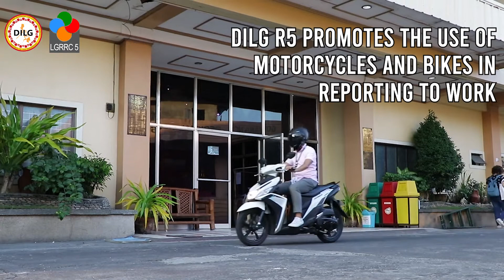Return to Work Guidelines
Ang Kagawaran ng Interyor at Pamahalaang Lokal sa Rehiyong Bicol (DILG Region V) at ang Local Governance Regional Resource Center (LGRRC 5) ay nagpapaalala sa pagtugon sa mga health protocols sa panahon ng New Normal. Ang mga health protocols na ito ay dapat nating tandaan at ugaliin. Kinakailangang sanayin natin ang ating mga sarili sa mga bagong gawi upang maiwasan natin ang pagkalat ng COVID-19.

Maging matino, mahusay at maaasahan sa paglaban sa COVID-19.